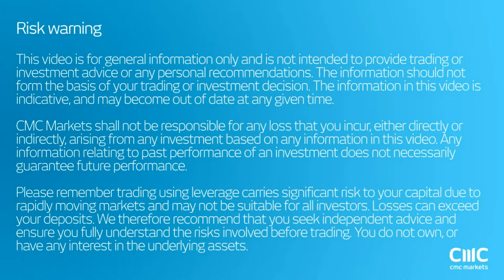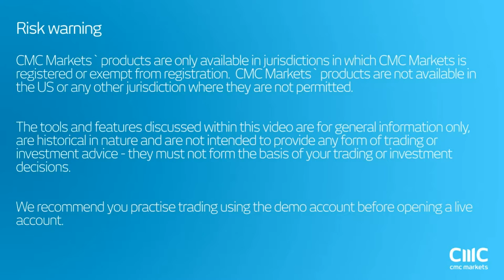Will oil price fears spook the markets again? CMC Markets 2nd August 2016